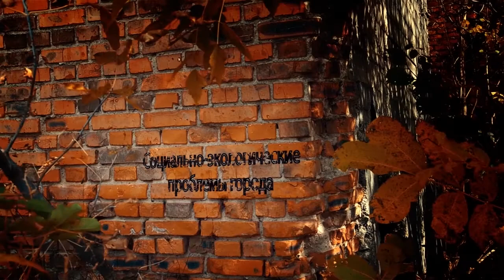Жереми Петит и Ион Штефаницэ в программе "Городская среда"